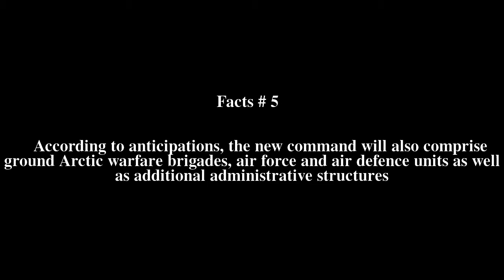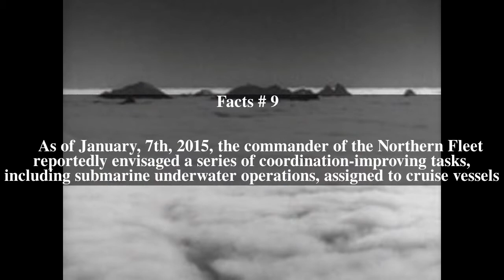Arctic Joint Strategic Command (Russia) Top # 9 Facts